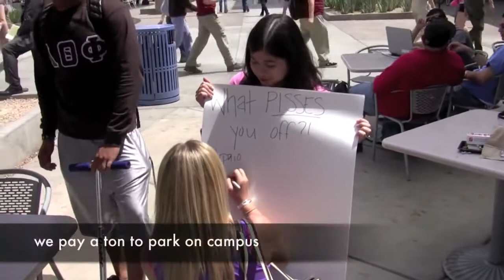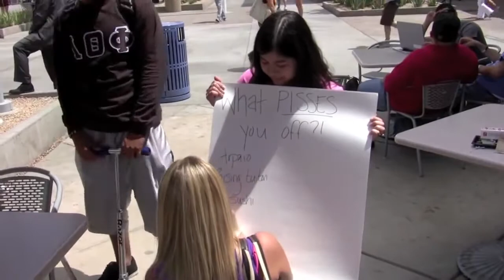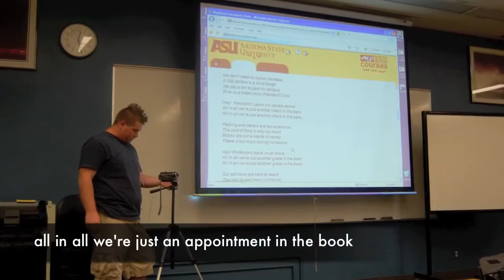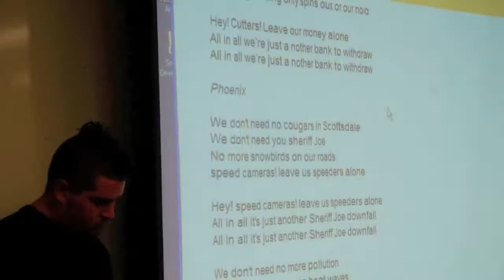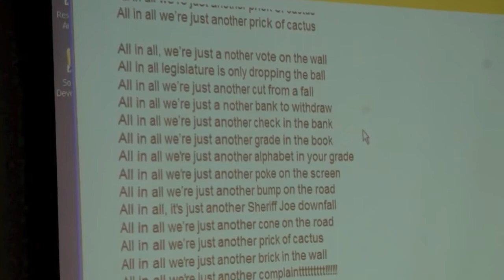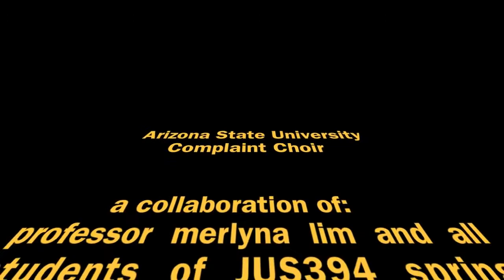ASU Complaint Choir — Another Brick in the Wall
undergraduate class project at Arizona State University. Professor: Merlyna Lim.
Student Service Lawn, ASU campus at Tempe, May 2009.